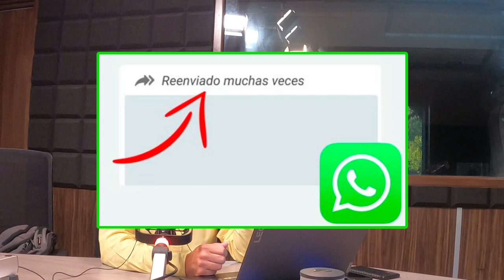4 Novedades de WhatsApp 2024 | JuanDeAvilaMx | 11 Enero 2024